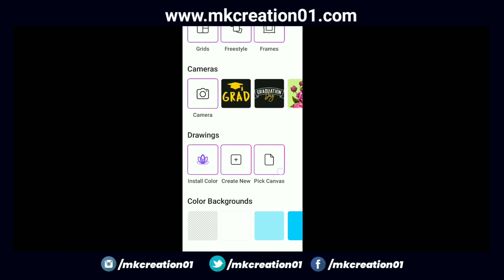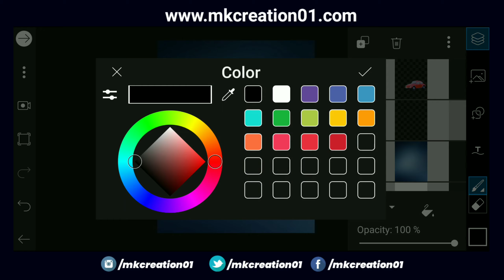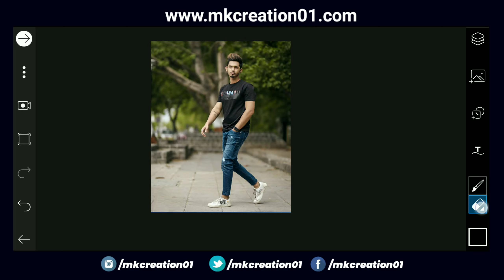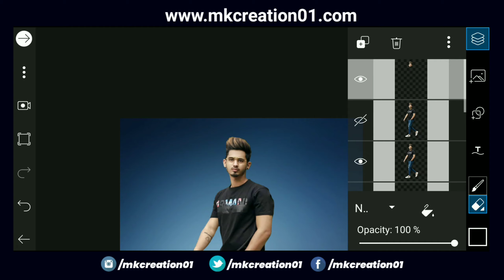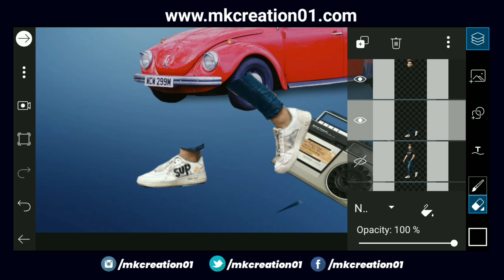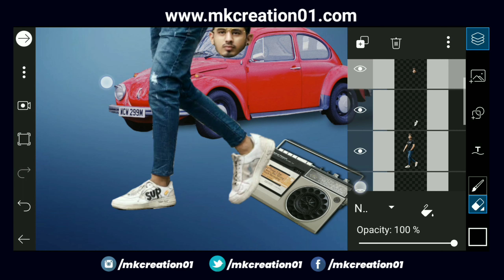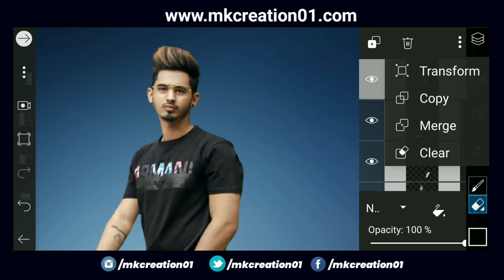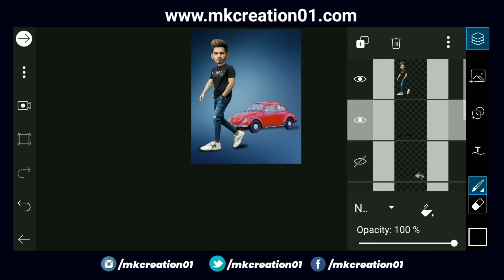3d caricature picsart | 3d caricature tutorial | PicsArt photo editing | mkcreation01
3d caricature picsart |
3d caricature tutorial |
PicsArt photo editing

🌀I hope ye video aap log ko pasand aya hoga, aap chahte hai ki Mera video regular update sabse pahle aap tak pahuche to mere channel ko subscribe kijiye aur Bell icon ko press karna n bhuliye isse mere video ka notification sabse pahle aap tak pahuchega ❤

who won head of household on big brother 22
big head filter
Big head goldfish
Big head tavern
how big is hilton head island
slope unblocked
who won head of household on big brother last night
big muff rams head
small head big body bear
Big Head - Fictional character